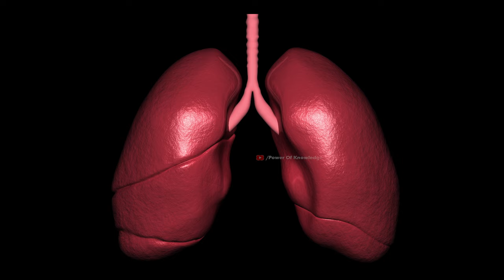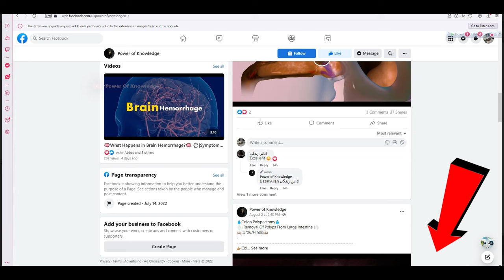Working Of Ultrasound | How Ultrasound is Performed? (3D Animation)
Diagnostic ultrasound, also called sonography or diagnostic medical sonography, is an imaging method that uses sound waves to produce images of structures within your body. The images can provide valuable information for diagnosing and directing treatment for a variety of diseases and conditions.